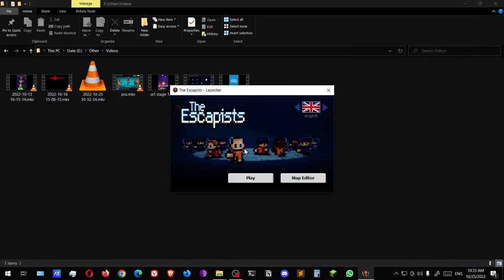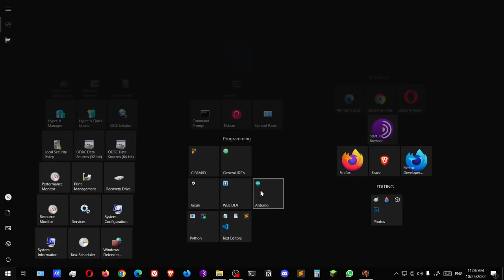The Escapists | #15 San Pancho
Hey everyone!
These are the first 4 days in the San Pancho prison in The Escapists 1!